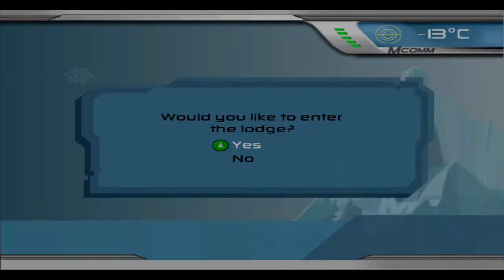SSX 3 (GameCube) Part 9 - I HATE MY OLD LAPTOP SO MUCH!!!!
Music from